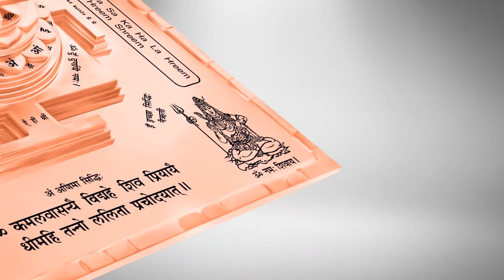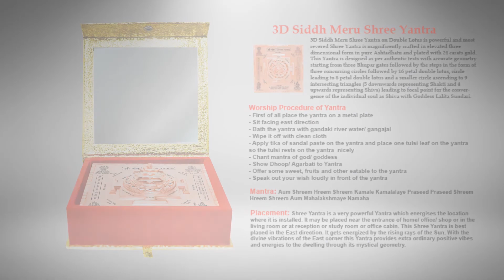3D Siddh Meru Shree Yantra In Copper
3D Siddh Meru Shree Yantra on Double Lotus is powerful and most revered Shree Yantra is magnificently crafted in elevated three dimensional form in pure copeer. This Yantra is designed as per authentic texts with accurate geometry starting from three Bhupar gates followed by the steps in the form of three concurring circles followed by 16 petal double lotus, circle leading to 8 petal double lotus and a smaller circle ascending to 9 intersecting triangles (5 downwards representing Shakti and 4 upwards representing Shiva) leading to focal point for the convergence of the individual soul as Shiva with Goddess Lalita Sundari.

The Yantra products are delivered to the customers after proper energization & pran pratishtha. Therefore all the devotees are requested to forward their date, time & place of birth while ordering yantra, so that the proper energization & pran pratishtha could be done on their names before the dispatch of the Yantra.